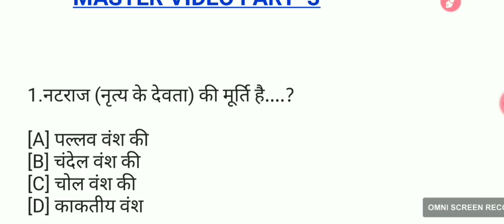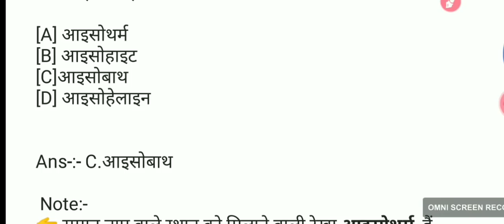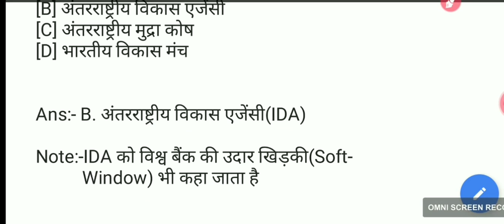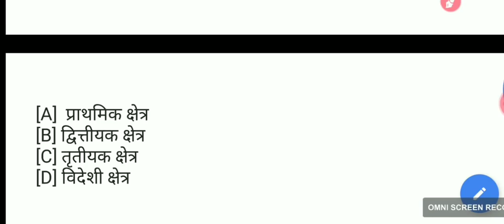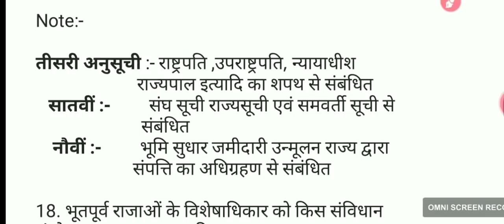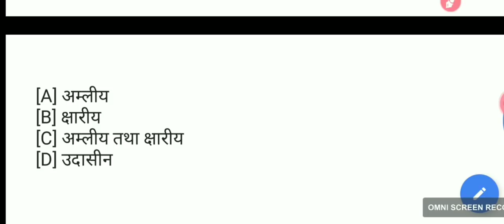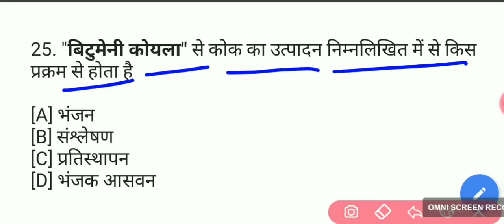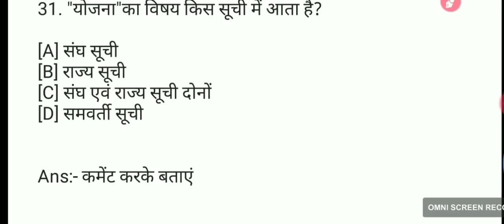BIHAR POLICE MASTER VIDEO PART-3 8 मार्च 2020 को होने वाली परीक्षा के लिए।।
वेबसाइट लिंक नीचे क्लिक करे

बिहार पुलिस के लिए 100 Questions practice set

बिहार पुलिस के लिए 50 महत्वपूर्ण प्रश्न sescience
फ्री ऑफ कॉस्ट जाकर वेबसाइट  पढ़ें

दोस्तों इसके अलावा नीचे दिए गए लिंक पर जाकर महत्वपूर्ण पोस्ट को पढ़ सकते हैं अगर आप इस बार बिहार पुलिस परीक्षा 8 मार्च 2020 को देने वाले हैं तो नीचे बहुत सारे पोस्ट हैं सभी को पढ़ ले काफी फायदा होगा

8 मार्च 2020 बिहार पुलिस परीक्षा के लिए हिंदी से संबंधित 50 प्रश्नों का set👇👇👇👇👇👇

एक बार जरूर देखें बिहार पुलिस परीक्षा 8 मार्च 2020 के लिए महत्वपूर्ण प्रश्न उत्तर👇👇👇👇👇👇

8 मार्च बिहार पुलिस परीक्षा 2020 के लिए महत्वपूर्ण सेट

बिहार पुलिस 2020 Exam PT 50 GK/GS

Bihar police 2020 Model paper
Bihar police Prictice set 2020
Bihar Police PT Exam 2020
Bihar police Previous year solved Paper
Bihar constable Exam 2020
Hindi Vvi question for Bihar Police
Bihar Police solve paper 2016
Bihar  constable exam 2019
GK/GSFor Bihar police pt exam